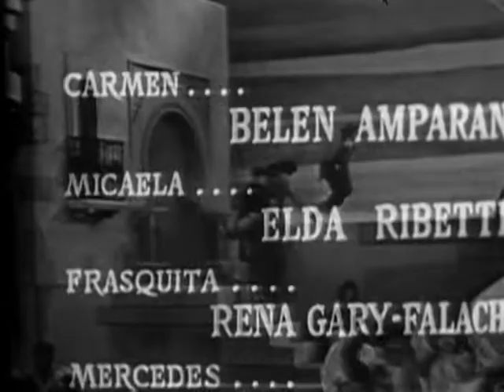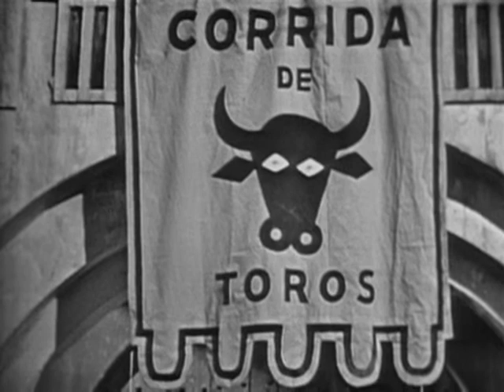Кармен с Франко Корелли(Bizet. Carmen. Belen Amparan. Franco Corelli.)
Бизе. Кармен. Белен Ампаран. Франко Корелли.